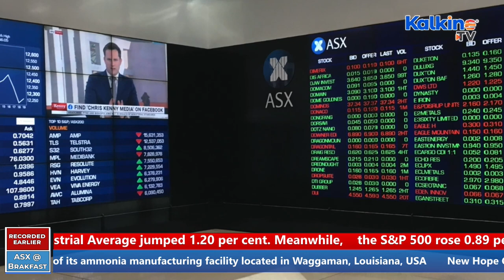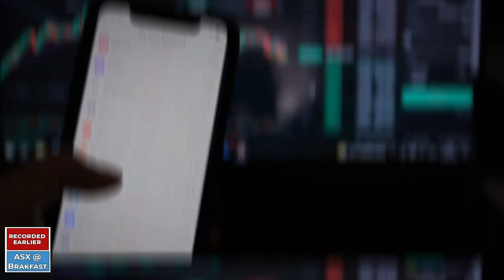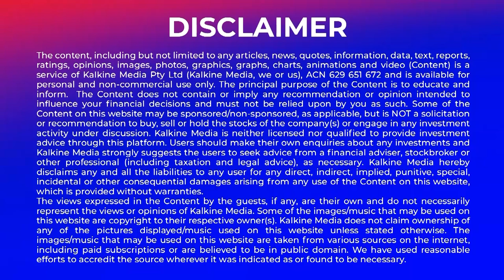ASX to open higher. NAB's CFO to retire.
Australian shares were expected to open higher this morning. Incitec Pivot has reached an agreement for the sale of its ammonia manufacturing facility located in Waggaman, Louisiana, USA. New Hope Corporation reported first-half earnings more than doubled and National Australia Bank’s Chief Financial Officer Gary Lennon to retire.